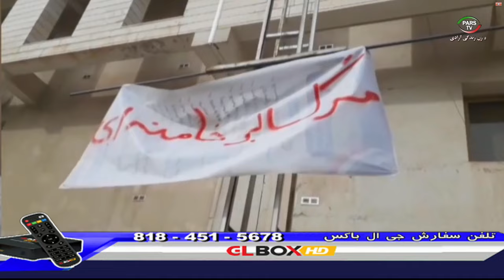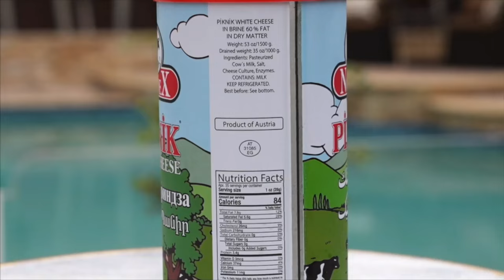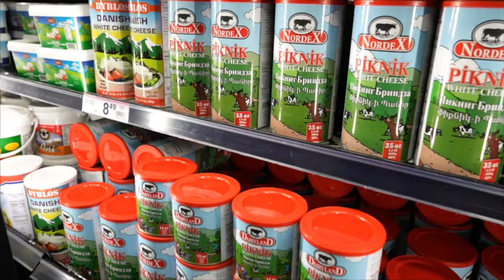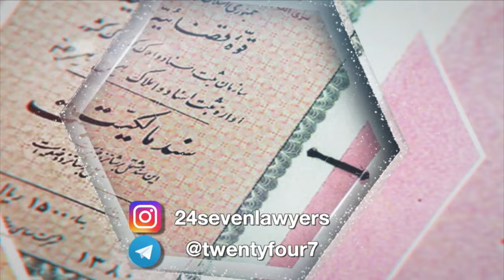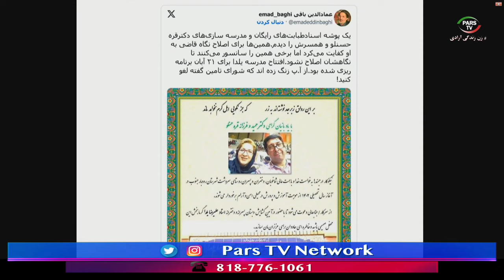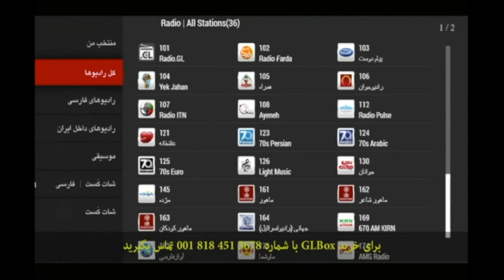اخبار با لیلا هاشمیان